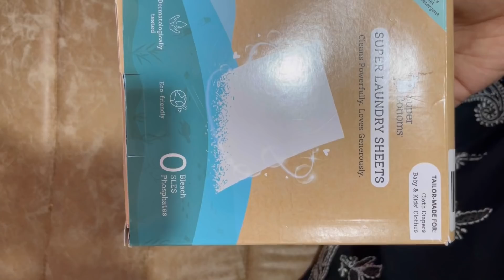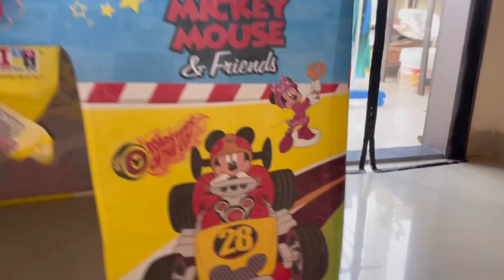What my 1year old eats?? এবছৰীয়া শিশু ক কি কি খুৱাব পাৰি? diaper গৰমত ভাল নে বেয়া??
Get supercomfy cloth diapers for your baby now.

Code - SBAMRITA10